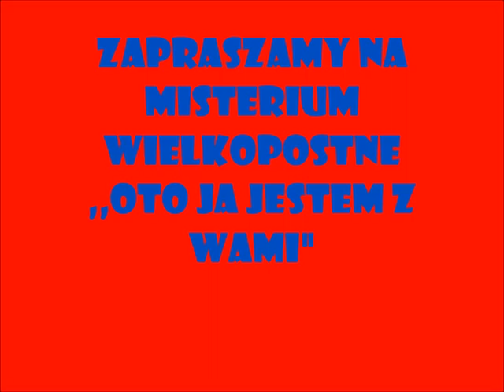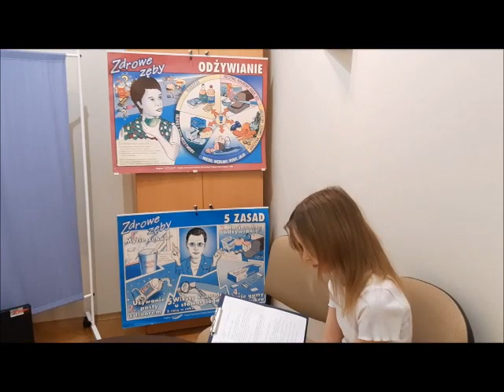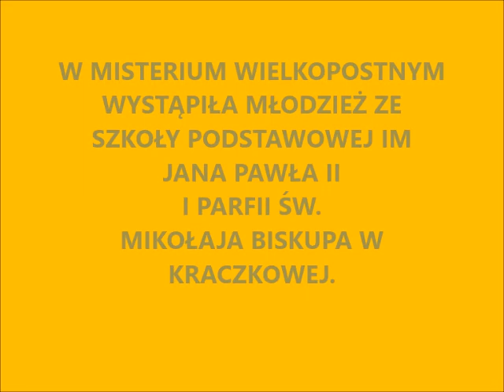MISTERIUM WIELKOPOSTNE 2021 KRACZKOWA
MISTERIUM WIELKOPOSTNE 2021 KRACZKOWA ,,OTO JA JESTEM Z WAMI"